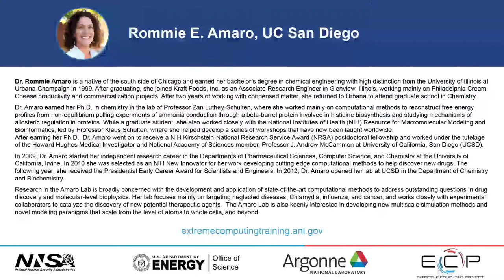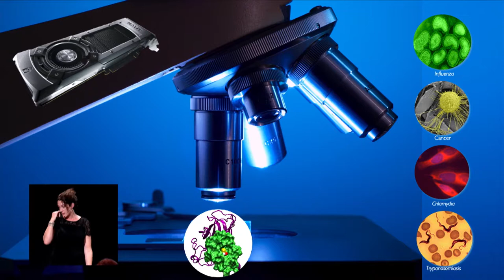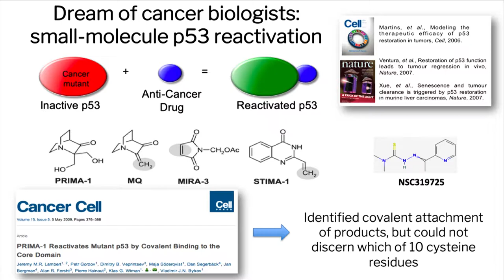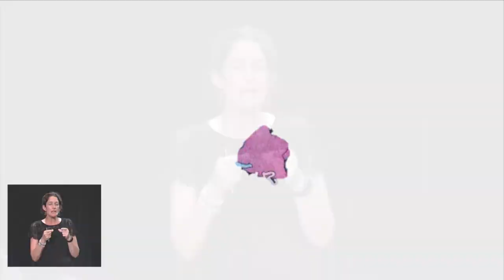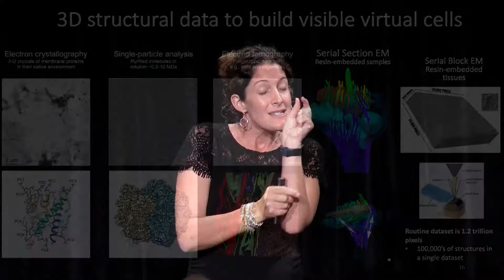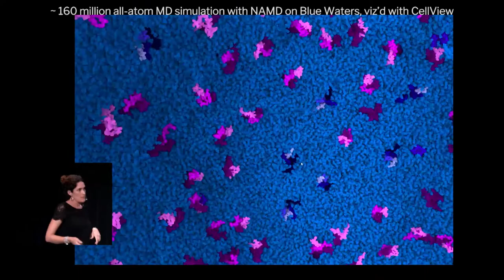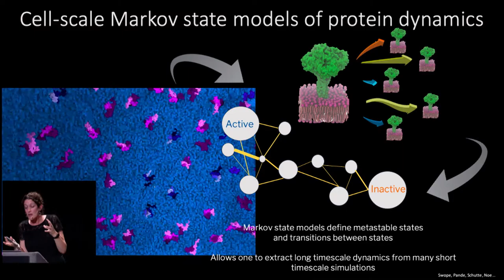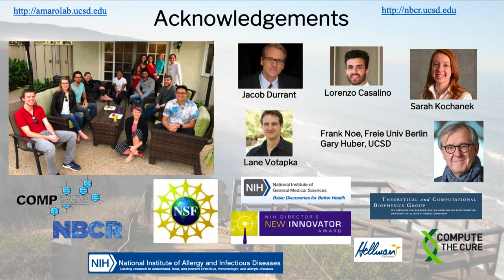Protein Dynamics in Cellular Environments ǀ Rommie Amaro, UC San Diego